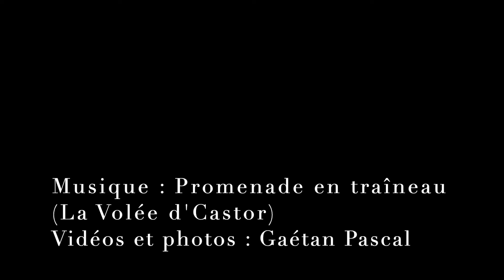Défilé du Père Noël 2020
Le défilé du Père Noël dans la municipalité de Berthier-sur-Mer le 12 décembre 2020.